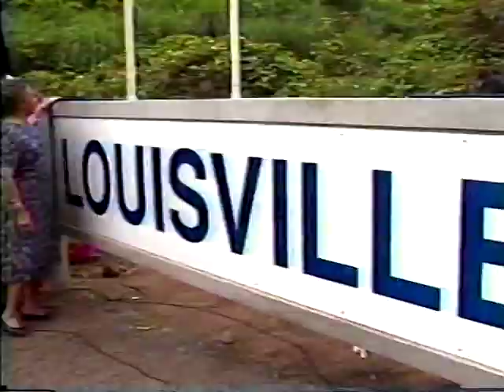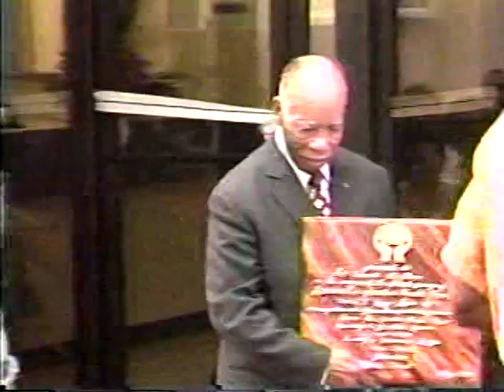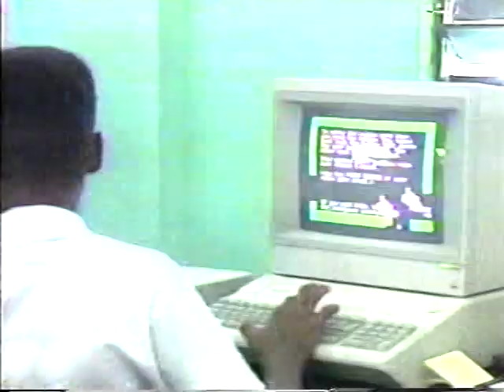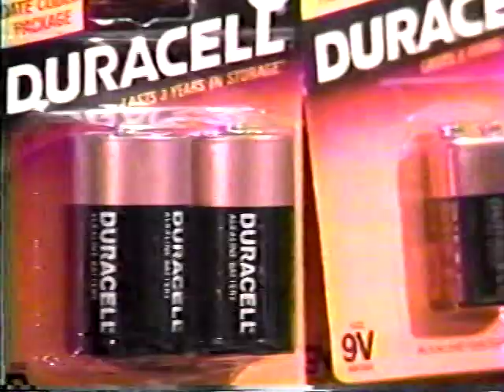A Farewell to a Nation Builder - Michael Douglas of Dominica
Michael Douglas (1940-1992) was the son of Portsmouth plantation owner and business man Robert B. Douglas and his wife Bernadette. Douglas attended the Dominica Grammar School,  St. Joseph Academy in Antigua and Mount Saint Benedict in Trinidad. He later traveled to England. became a Senior Aircraftman in the Royal Air Force. Douglas saw active  service in Aden (now Yemen) and Cyprus, He studied industrial engineering in the United Kingdom and married Jamaican nurse Olive Douglas. Douglas became a minister of agriculture in the cabinet of Premier Patrick John's Dominica Labour Party government of 1975.  Between 1976 and 1978 Douglas gave much support to his younger brother Roosevelt "Rosie" Douglas, a well known Black Power activist and a graduate student at McGill University, who had been deported from Canada in 1976 for his role in the 1969 Sir George William University uprising. In 1978, concerned about the popularity and strong leadership on independence favored by Douglas, Patrick John dismissed him and fellow UK educated minister Ferdinand Parillon on the charge that they were fomenting a "communist plot." In 1979, following the May 29, 1979 riot and popular insurrection on Dominica over the attempt by Prime Minister John to enact two bills to clamp down on trade union activism and a free press, Douglas became the minister of finance in the interim government led by Oliver J. :OJ" Seraphine. Douglas held on to his seat in the 1980 election which brought the Dominica Freedom Party  led by Eugenia Charles to power. He served as leader of the Opposition in Dominica's parliament until his death from pancreatic cancer in 1992. He is considered by many to have been one of the most eloquent, competent and honest politicians in Dominica's history. His younger brother Roosevelt "Rosie" Douglas assumed leadership of the Dominica Labour Party in 1992 and led the party to victory in 2000 February in a coalition with the Dominica Freedom Party. Tragically, Rosie died eight months later on October 1, 2000. We shall remember Mike and his brother Rosie for their role in national independence and development struggles on Dominica and their unselfish dedication to the public good.